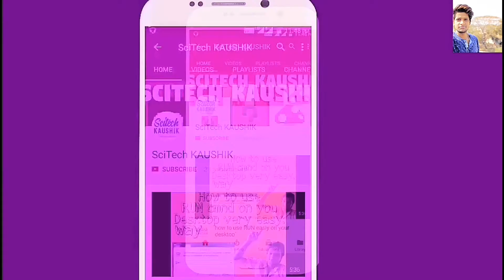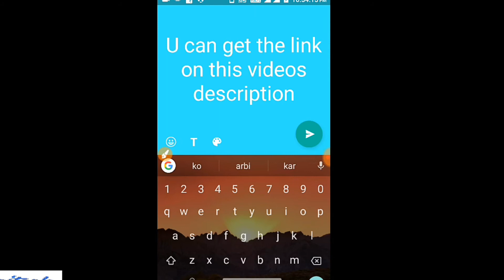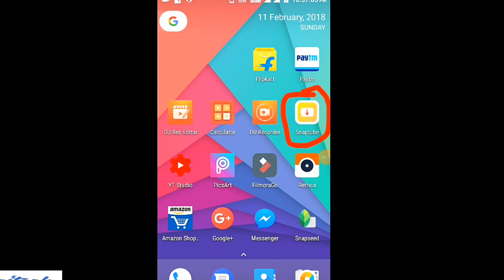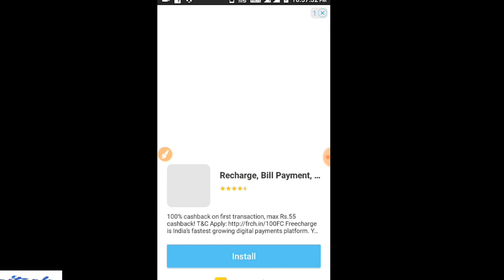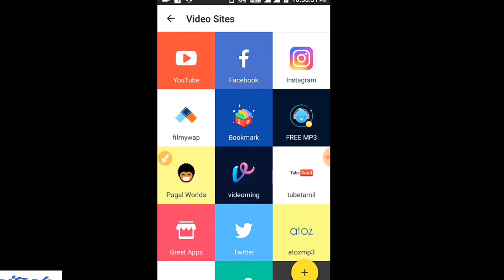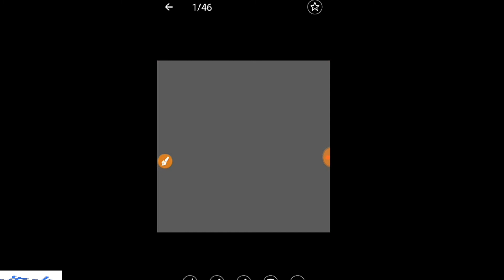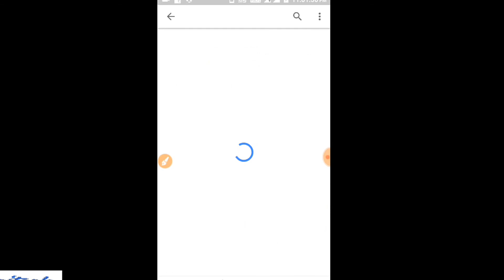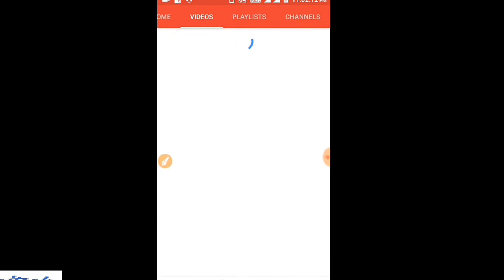How to increase download speed||SciTech Kaushik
Namaskar dosto mene aaj uss video mai ye bata ya hai ki kese aap apne internet ke speed ko use karke zayada speed mai apne files download kar sakte ho.